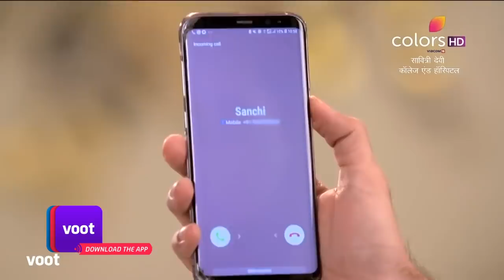Savitri Devi College & Hospital | सावित्री देवी | Ep. 306 | Kabir Announces The Marathon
Kabir has organised a heart transplant marathon at the hospital. But, the hospital falls short of surgeons when a few doctors get infected by a virus. A desperate Saachi calls Veer for help. Will he come to the rescue?